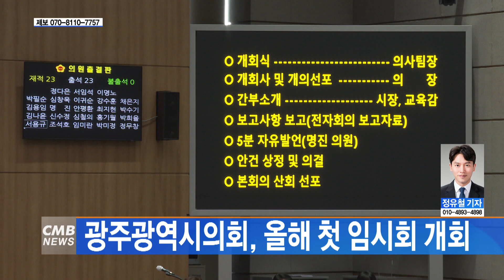[광주뉴스] 광주광역시의회, 올해 첫 임시회 개회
■CMB뉴스

광주시의회가 올해 첫 임시회를 열고
회기에 들어갔습니다.

광주광역시의회는 지난 30일
2023년 새해 첫 임시회 개회식을 시의회 본회의장에서
열고 오는 2월 6일까지 8일간의 회기에 들어갑니다.

이번 임시회에서는 광주시와 시교육청의
올해 주요업무계획 보고와 청취, 조례안 45건을 비롯한
57건의 안건을 처리할 계획입니다.